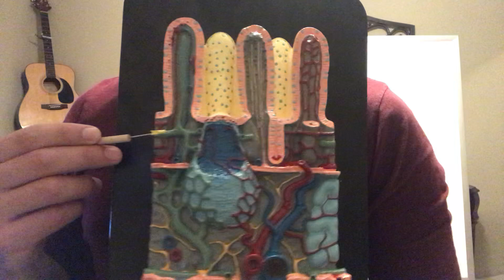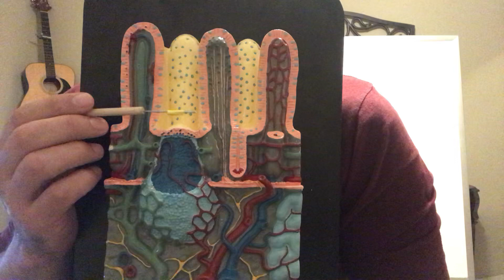Digestive System Duodenum histology model